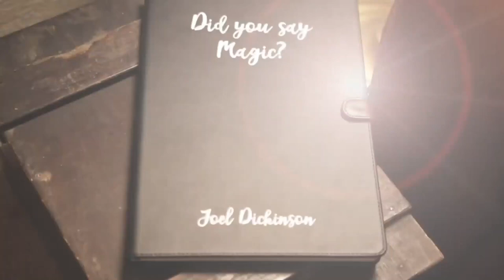Alakazam Vlog 8th February 2019